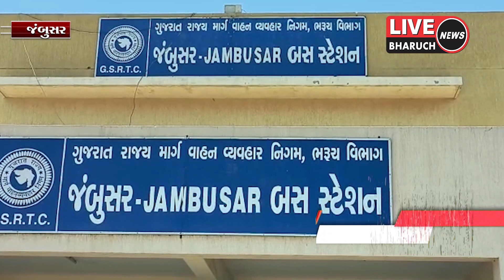જંબુસર બે વર્ષના સમયગાળામાં તકલાદી નવનિર્મિત એસટી ડેપોના તકલાદી બાંધકામની પોલ ખૂલી